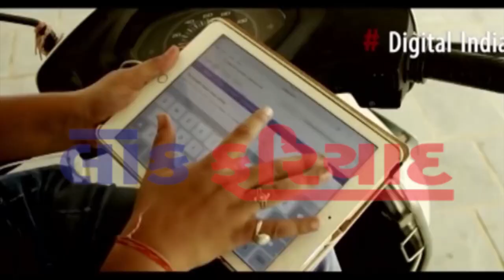21 7 2018 FATAFAT TOP 10 NEWS LOK FARIYAD NEWS RAJKOT